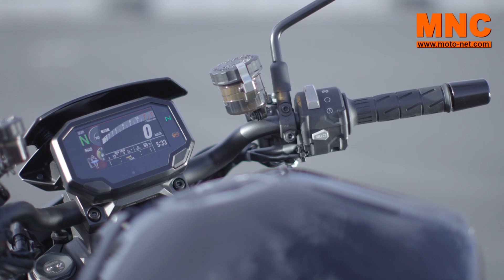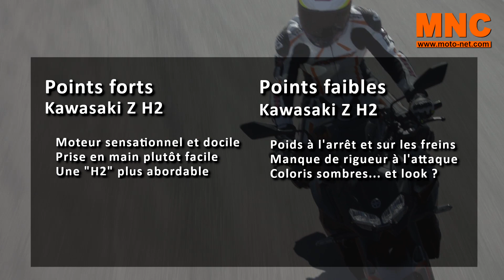Essai Kawasaki Z H2 : le maxiroadster super gonflé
Nouvelle patronne chez les roadsters Kawasaki en 2020, la Z H2 compte surtout dominer les maxiroadsters de la concurrence... Moto-Net.Com a pu mettre à l'épreuve son moteur suralimenté, sa partie cycle et son électronique à Las Vegas (Nevada, USA) sur circuit, sur ovale (!) et sur route. Essai vidéo.